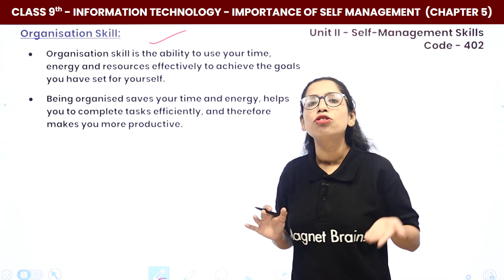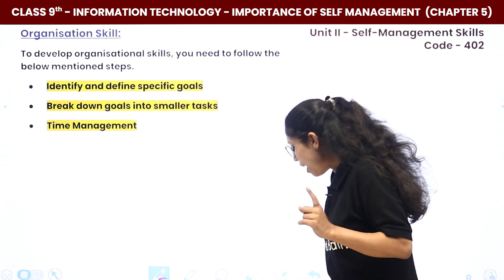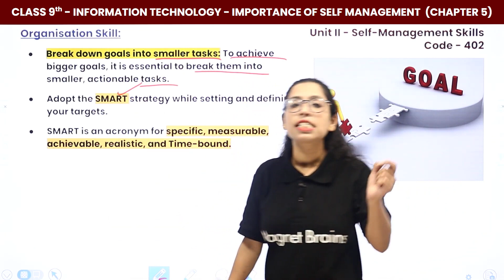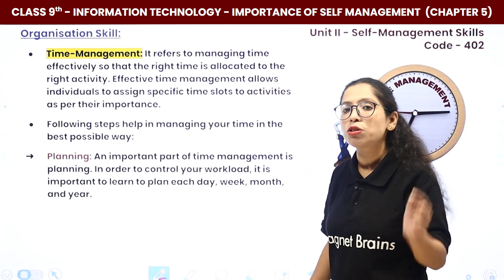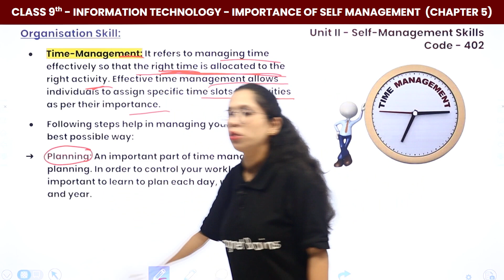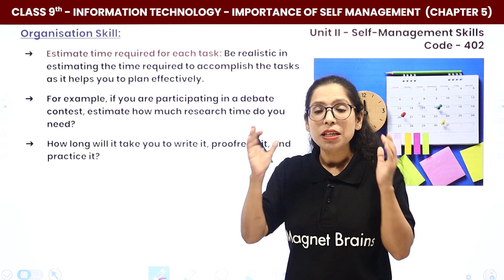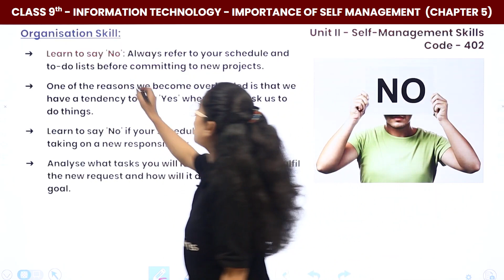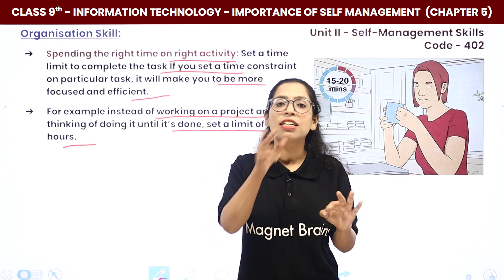Organization Skills - Importance of Self Management | Class 9 Information Technology Inshorts #2024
✔️ Class: 9th
✔️ Subject: Information Technology (Code 402)
✔️ Chapter: Importance of Self Management (Chapter 5)
✔️ Topic Name: Organization Skills - Importance of Self Management | Class 9 Information Technology Inshorts #2024
✔️ Topics Covered In This Video (By Barkha Mam): The Video explain about the topic Organization Skills in short from the chapter Basic Writing Skills get guide from expert Information technology Teacher Barkha Mam.
00:00 Introduction Organization Skills
00:05 Organization Skills
15:16 End Slide